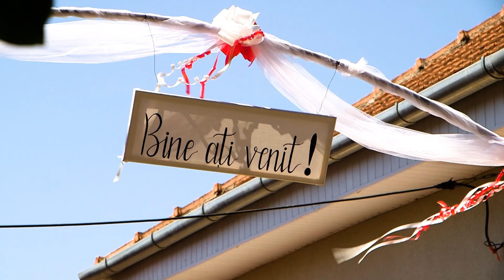Cosmin & Daiana / 2022 / Nunta crestina / TicaFilm / Oradea /